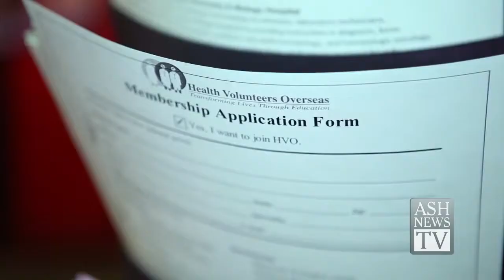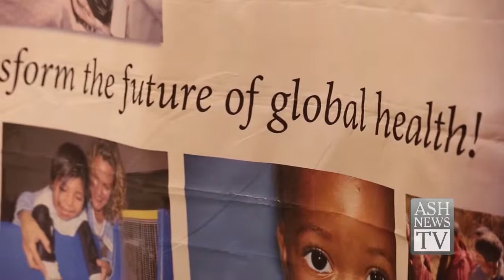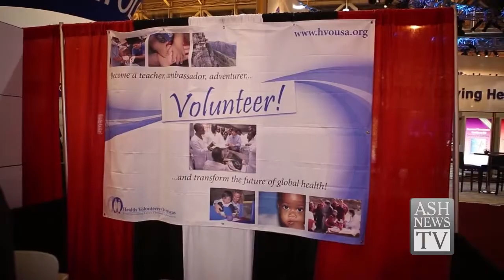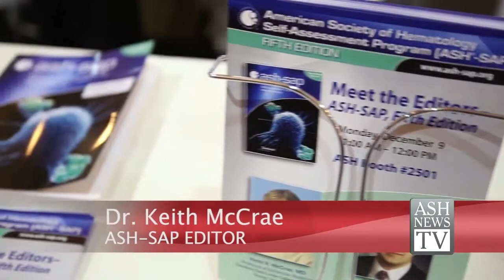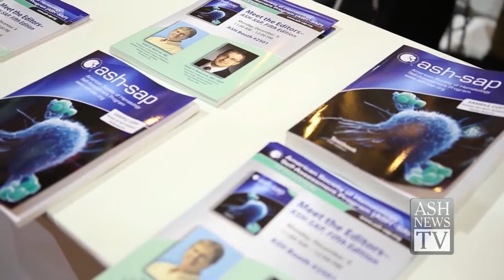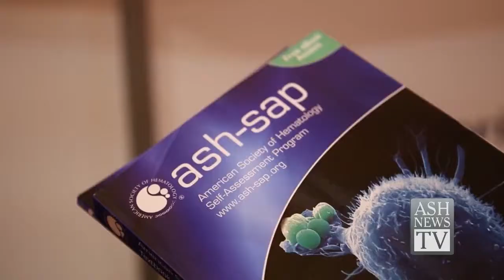ASH News TV: Late Breaking Abstracts & ASH SAP 5th Addition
2013 ASH News Daily editor Marc Kahn, MD, discusses the six late-breaking abstracts presented at the 2013 ASH Annual Meeting; ASH-SAP, Fifth Edition Editors Keith McCrae, MD and David Steensma, MD discuss new additions for the fifth edition.